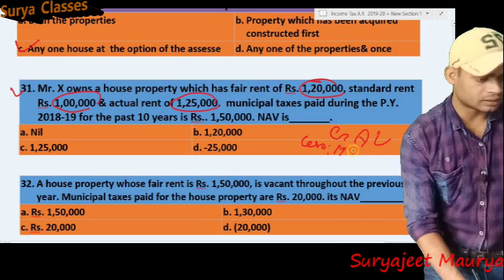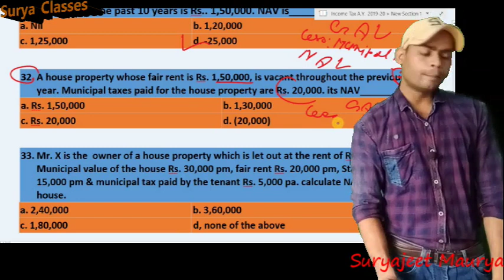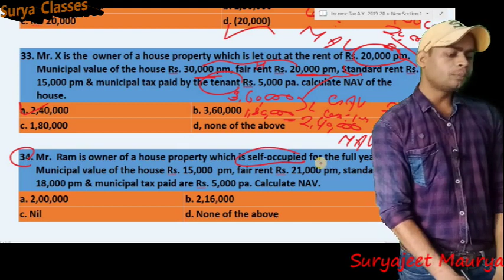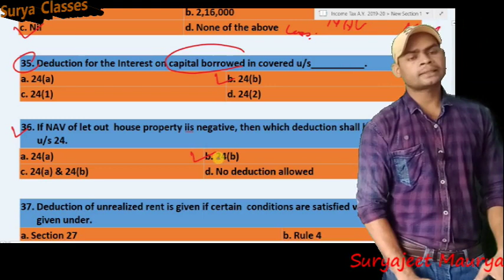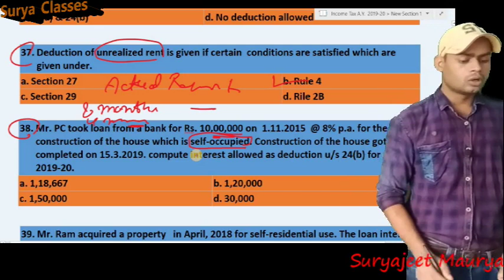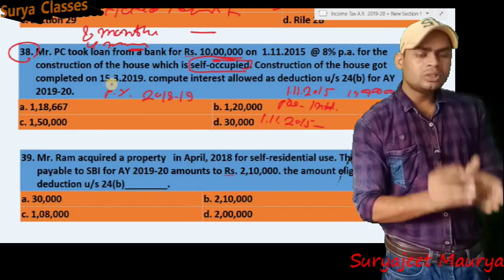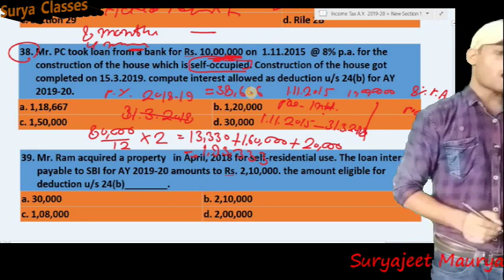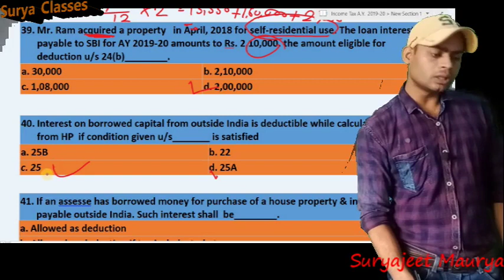Income-Tax: A.Y. 2019-20: House property: Lecture-4:MCQ